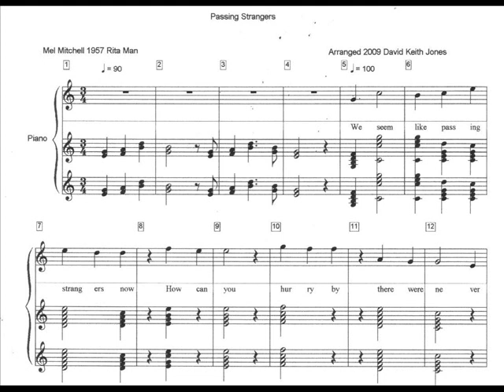Passing Strangers - Anna and David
This is a 2009 rendition by Anna100L and me of the ballad recorded by Sarah Vaughan and Billy Eckstine in 1957.